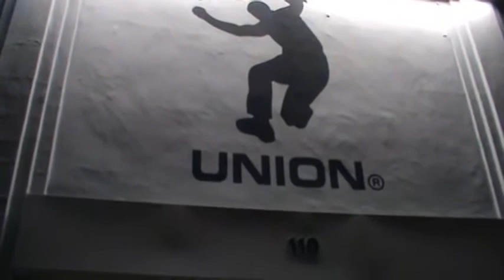Pumas & Acuras Mixtape Vol. 1 Promo DOC DVD Part 2